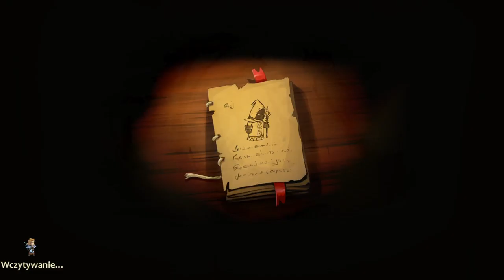Braveland - Casualowe Herołsy